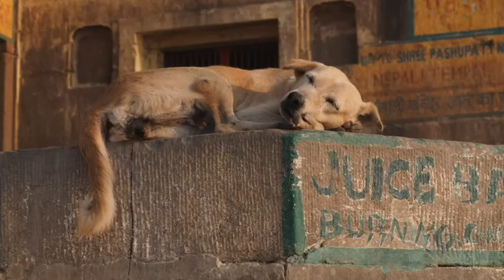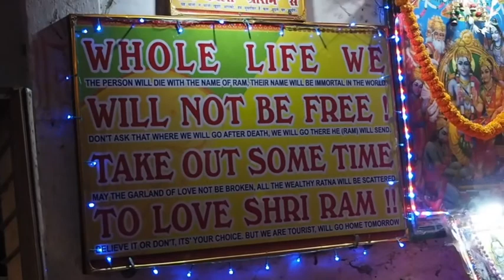Glimpses of India: Varanasi, City of Light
Another glimpse of India:getting lost in the labyrinth of Kashi, the old magnificent Benares town...